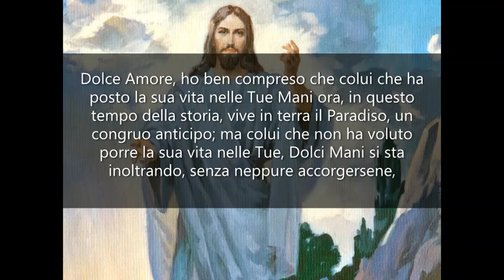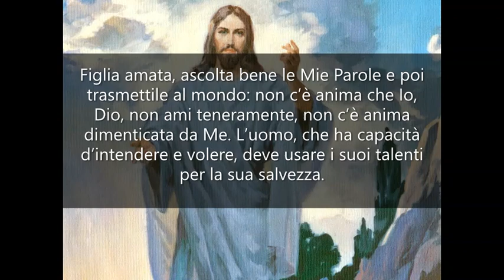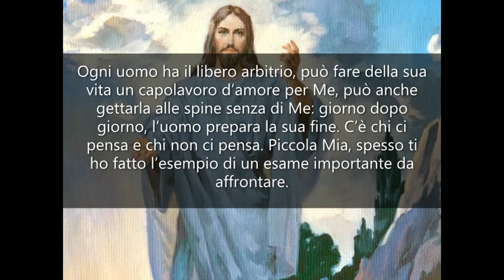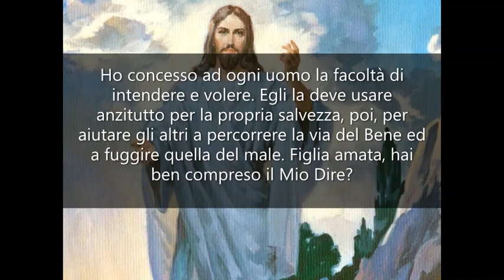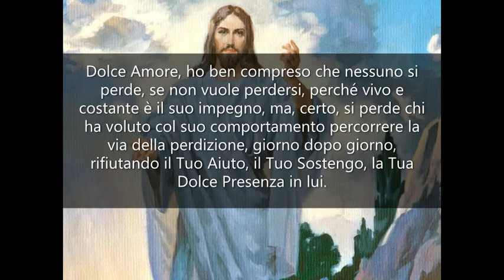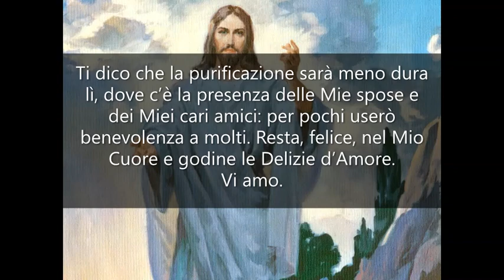Offritemi la vostra vita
IN DIALOGO CON GESÙ

Eletti, amici cari, il vostro palpito sia nel Mio. Sia così la vostra vita, offerta a Me, Gesù.
Figlia amata, chi vive in Me nel momento presente vivrà con Me l’intera vita, perché offro in Dono ai Miei la perseveranza finale. Figlia cara, beato colui che Mi ha fatto il dono della sua vita e la conduce in Me giorno dopo giorno: Io, Gesù, palpito nel suo cuore e guido i suoi pensieri al Bene!

“Dolce Amore, ho ben compreso che colui che ha posto la sua vita nelle Tue Mani ora, in questo tempo della storia, vive in terra il Paradiso, un congruo anticipo; ma colui che non ha voluto porre la sua vita nelle Tue, Dolci Mani si sta inoltrando, senza neppure accorgersene, in una foresta sempre più intricata e rischia molto, rischia la salvezza della sua anima! Il terribile nemico, come serpe astuta, lo segue in silenzio ed attende il momento per aggredire. Gesù, Dolce Amore, può perdersi uno, senza che se ne accorga?”

Figlia amata, ascolta bene le Mie Parole e poi trasmettile al mondo: non c’è anima che Io, Dio, non ami teneramente, non c’è anima dimenticata da Me. L’uomo, che ha capacità d’intendere e volere, deve usare i suoi talenti per la sua salvezza. Il suo primo pensiero deve essere quello di salvare la sua anima, il secondo quello di aiutare il suo prossimo a fare la Mia Volontà con gioia. La rovina viene dal nemico, mai da Me: Io, Gesù, conduco sempre a Me il pensiero, il palpito dell’anima. Ogni uomo ha il libero arbitrio, può fare della sua vita un capolavoro d’amore per Me, può anche gettarla alle spine senza di Me: giorno dopo giorno, l’uomo prepara la sua fine. C’è chi ci pensa e chi non ci pensa. Piccola Mia, spesso ti ho fatto l’esempio di un esame importante da affrontare. Colui che usa bene il talento della sua intelligenza dice: “L’esame è impegnativo, molto importante per la mia vita, occorre che m’impegni a fondo, giorno dopo giorno, senza tralasciarne alcuno, poi, quando verrà il momento di sostenerlo, sarò sereno e fiducioso”. Colui che vive spensierato ed indifferente non per questo non capisce che anche per lui ci sarà una fine; anche egli dovrà sostenere un grande esame, capisce tutto, ma niente fa per prepararsi. DiMMi, piccola Mia Figlia: forse che costui non sa ciò che fa? L’uomo, che ha capacità di intendere e volere, sa, ma non vuole, capisce, ma resta inattivo, è grandemente colpevole e rischia di precipitare nell’abisso di fuoco, lì, dove vanno coloro che sono molto colpevoli. Ho concesso ad ogni uomo la facoltà di intendere e volere. Egli la deve usare anzitutto per la propria salvezza, poi, per aiutare gli altri a percorrere la via del Bene ed a fuggire quella del male. Figlia amata, hai ben compreso il Mio Dire?

“Dolce Amore, ho ben compreso che nessuno si perde, se non vuole perdersi, perché vivo e costante è il suo impegno, ma, certo, si perde chi ha voluto col suo comportamento percorrere la via della perdizione, giorno dopo giorno, rifiutando il Tuo Aiuto, il Tuo Sostengo, la Tua Dolce Presenza in lui. Ritorno col pensiero all’esame importante: tutti capiscano che devono sostenerlo, tutti lo capiscano bene (la morte è tale esame); devono, quindi, prepararsi giorno dopo giorno, implorando le Tue Grazie. Ognuno capisca che se non si prepara non può superare l’esame e nessuno s’illuda di superarlo, senza preparazione alcuna. È lo stolto più stolto colui che s’illude! Gesù, Dolce Amore, concedi le Grazie di salvezza ad ogni uomo e siano a profusione sulla mia dolce patria, da Te prediletta. Nessuno si perda nell’abisso di fuoco e disperazione.”

Figlia cara, bene hai detto che la tua patria è la Mia prediletta. Effonderò Grazie speciali per la salvezza del popolo italiano. In questa terra sono presenti molti Miei strumenti ed un canto di adorazione si alza a Me ogni giorno. Ti dico che la purificazione sarà meno dura lì, dove c’è la presenza delle Mie spose e dei Miei cari amici: per pochi userò benevolenza a molti. Resta, felice, nel Mio Cuore e godine le Delizie d’Amore. Vi amo.